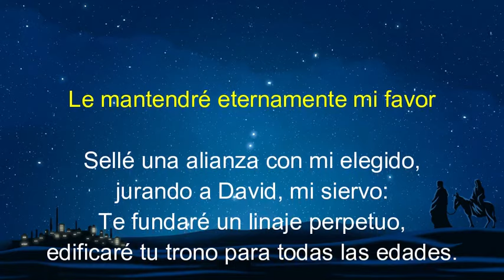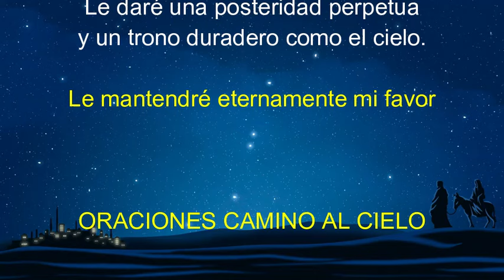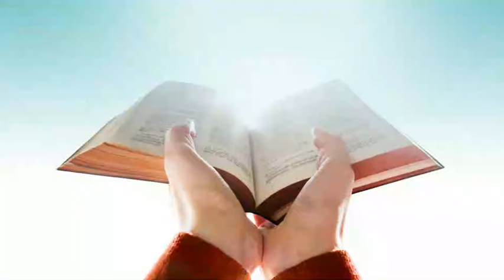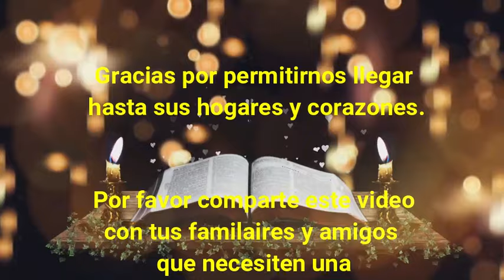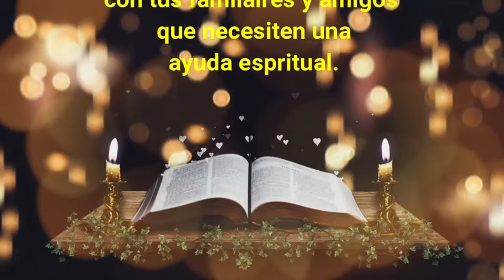Lectura del SANTO EVANGELIO DE HOY miércoles 24 de Enero de 2024 (sembrar el evangelio)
Lectura del SANTO EVANGELIO DEL DIA DE HOY  miércoles 24 de Enero de 2024 (sembrar el evangelio)

Lectura y evangelio de hoy miercoles 24 de enero de 2024